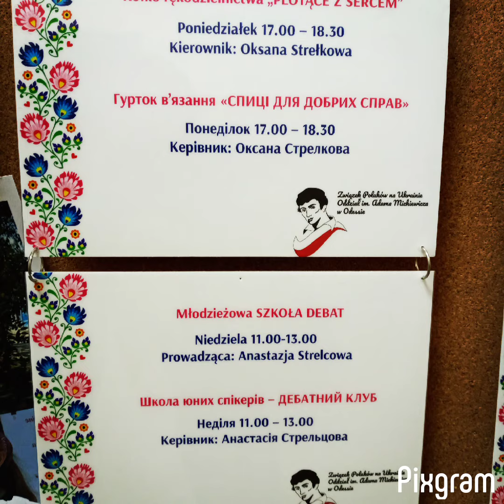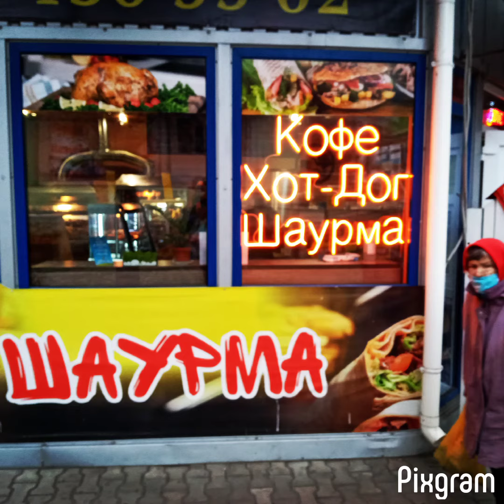Odessa Nikolaiv November December 2020